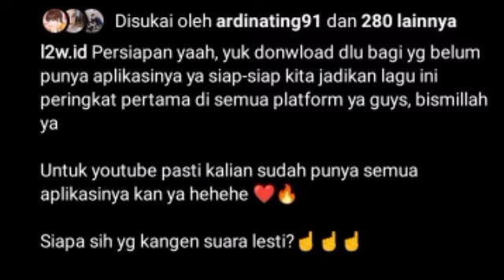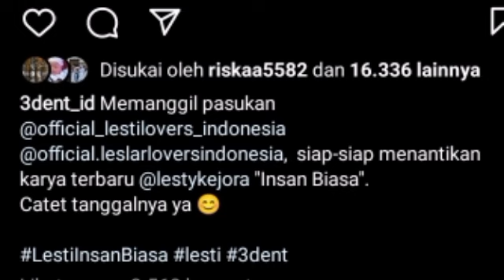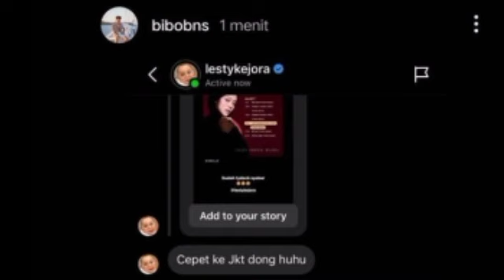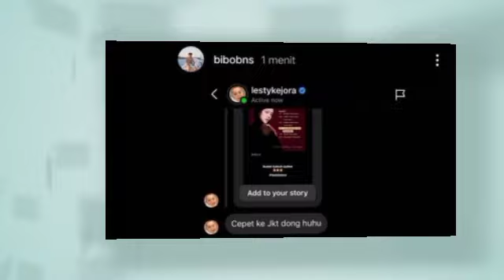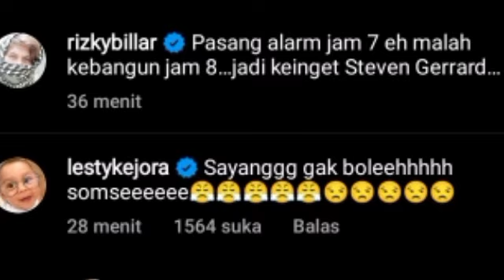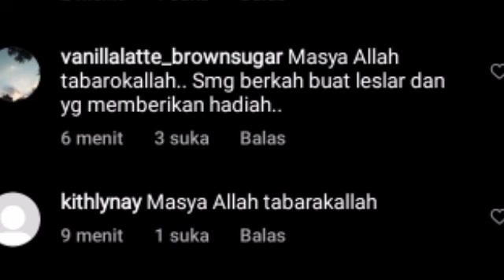BEGINI PESAN SAYANG & CINTA LESTY UNTUK RIZKY BILLAR & SELFI GERCEP TANGGAPI BEGINI SOAL LAGU LESTY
Lesti kejora
Lesti
Lesti kejora
lesty & risky
Indosiar
Lesti DA
lesty DA